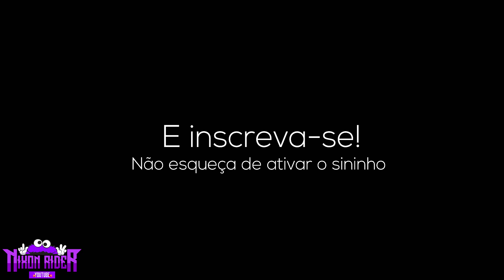Como fazer PORTA MODULOS de SAVEIRO Que você NUNCA VIU !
🔰Parceiros🔰

💜Siga:@equipe.humildadeprevalece